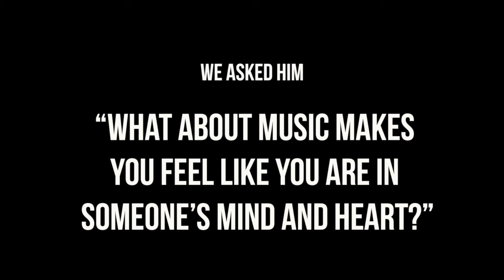Daily Dopamine Ricky Nye 2